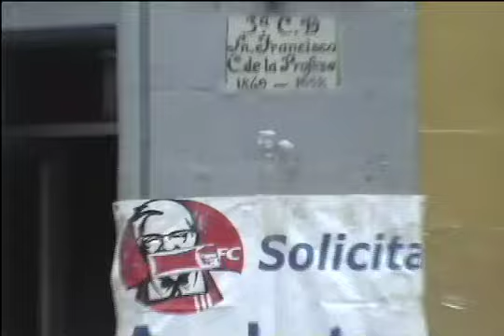sticker fuera de servicio contra Mcdonalds y KFC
video accines fuera de servicio
arte y activismo  stickers   street   art   stencil  antiadvertising  contra  publisidad  antipub  subvertising  subadvertising